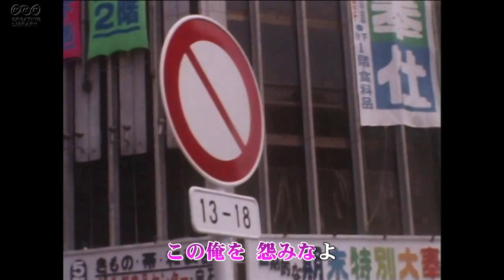男宿 鳥羽一郎 歌唱 haku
わかれにゃならぬ 男はヨ　酒を枕の 役者だぜ　細い女の すすり泣き
作詞　新本創子　作曲　杉本眞人